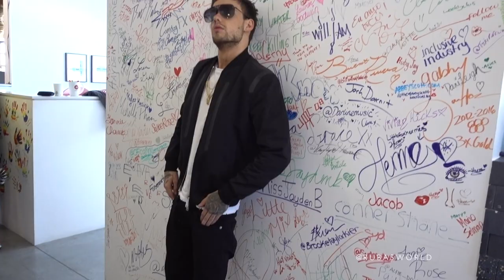In The Bathroom With Liam Payne! [VLOG]